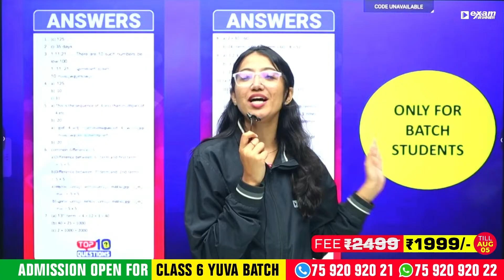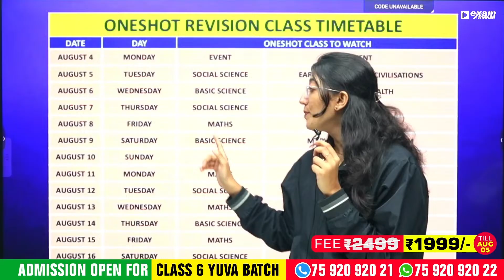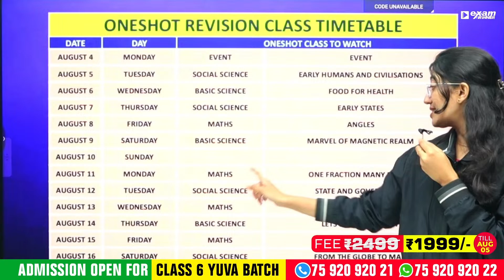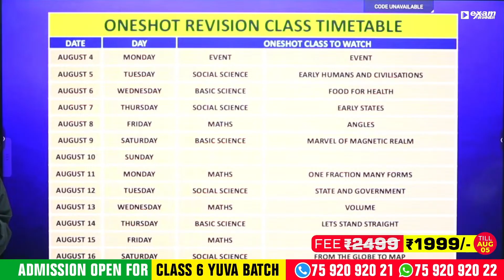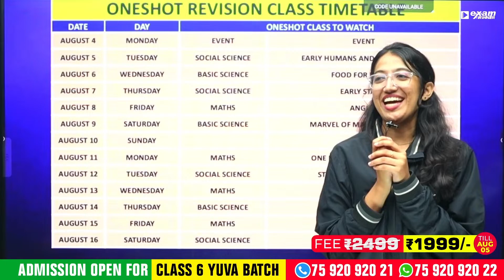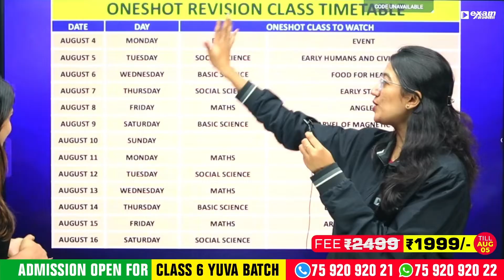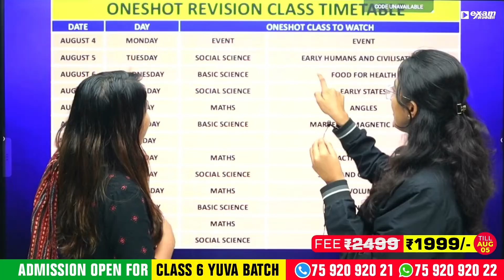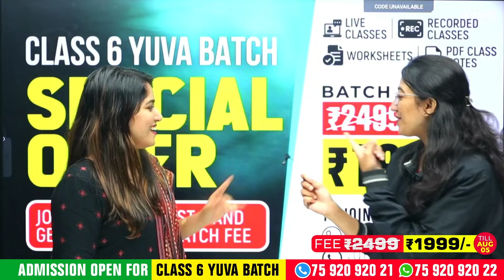Class 6 Onam Exam | Zero to Hero | Best Study Challenge | Exam Winner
📞 To Join Yuva Batch 2025-26 for Class 6:
💰 Without Books: ₹1999

Welcome to Exam Winner Class 6, your trusted online learning platform for Kerala Class 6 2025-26 preparation based on the latest SCERT Kerala revised syllabus. Our expert-led online classes cover all Class 6 subjects, including Physics, Chemistry, Biology, Mathematics, Social Science, Malayalam, English, Hindi, and IT. Whether you are looking for full syllabus coverage, quick revision classes, chapter-wise model questions, or daily doubt-solving sessions, we provide everything you need to excel in your Kerala Class 6 school exams. Our program is designed specifically for Kerala State Syllabus Class 6 students, making it perfect for both self-paced learners and those seeking structured live learning with expert guidance.

At Exam Winner, we focus on helping students build a strong academic foundation in every subject, preparing them well for upper classes and future school exams. Our experienced teachers deliver clear, simplified explanations, full chapter-wise coverage, and targeted guidance aligned with school exam patterns. From chapter revision videos, previous year question discussions, and textbook-based solutions to live doubt-clearing sessions and free downloadable notes, our goal is to make your Class 6 learning journey smooth, engaging, and result-oriented.